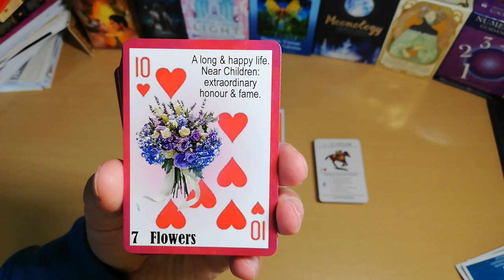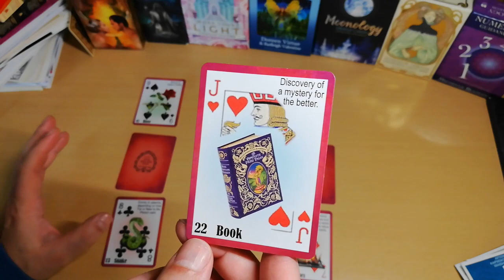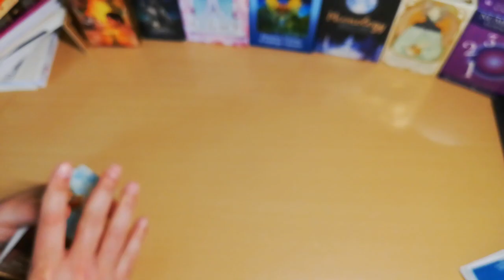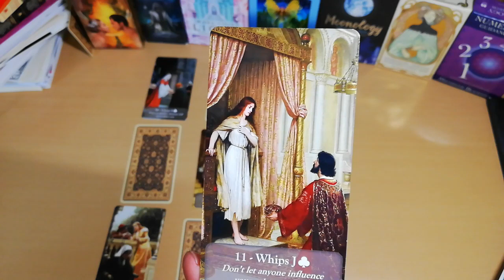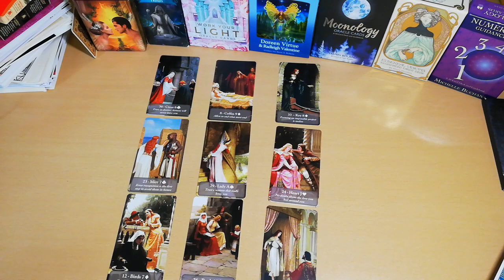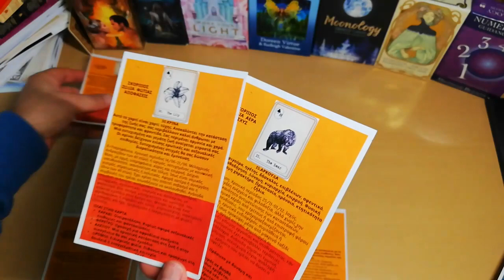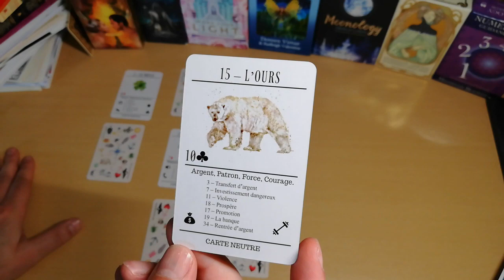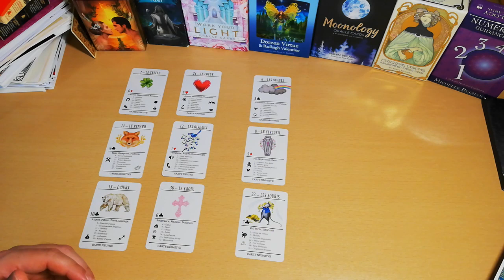MEGA...ΤΣΙΓΓΑΝΙΚΟ ΡΙΞΙΜΟ ΑΚΤΙΝΟΓΡΑΦΙΑ Διάλεξε Μια Κάρτα Ταρώ|Pick A Card Tarot Reading |ΑΚΑΣ ΤΑΡΩ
MEGA...ΤΣΙΓΓΑΝΙΚΟ ΡΙΞΙΜΟ ΑΚΤΙΝΟΓΡΑΦΙΑ Διάλεξε Μια Κάρτα Ταρώ|Pick A Card Tarot Reading |ΑΚΑΣ ΤΑΡΩ Προβλέψεις

🧲 ΤΟ ΞΕΡΩ ΟΤΙ Τρελαίνεσαι ΜΕ ΤΑ VIDEO ΜΟΥ: Δες τα όλα εδώ ΣΥΓΚΕΝΤΡΩΜΕΝΑ -ΜΑΖΕΜΕΝΑ :

⏱️ΧΡΟΝΟΙ⏱️
00:00 ΑΡΧΗ
ΤΑΡΩ ΠΑΚΕΤΟ 1 04:16
ΤΑΡΩ ΠΑΚΕΤΟ 2 22:24
ΤΑΡΩ ΠΑΚΕΤΟ 3 45:17
ΤΑΡΩ ΠΑΚΕΤΟ 4 01:01:41

▬ Social Media ▬▬▬▬▬▬▬▬▬▬▬▬▬▬▬
Για Δωρεά και υποστήριξη
LENORMAND EDMUND BLAIRE
AURORA GYPSY TAROT LENORMAND
AKAS TAROT LENORMAND
ΑΚΑΣ ΛΕΝΟΡΜΑΝΤ